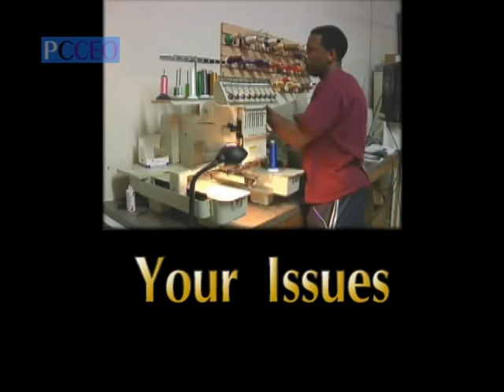CAPtions Black Business pt 1.mpg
"New Markets for Black Business" include guests Larry Ivory of the IL State Black Chamber of Commerce and Norm Durflinger, Mayor of Morton, on their recent China trip with Gov. Pat Quinn; Ivory also visited Africa as well. Rounding out the hour are 3 black business owners who discuss what it takes to start or expand a business and succeed: Janet Davis, Ryan Foster, and James Fairley. Part 1